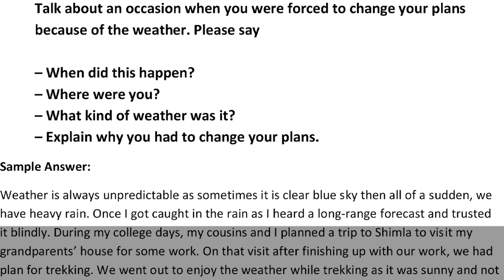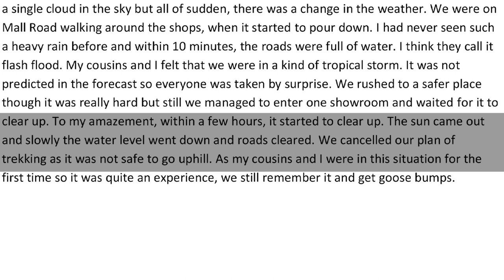Talk about an occasion when you were forced to change your plans because of the weather | IELTS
Talk about an occasion when you were forced to change your plans because of the weather.
Please say

– When did this happen?
– Where were you?
– What kind of weather was it?
– Explain why you had to change your plans.

Our Key features are:
• Personalized Coaching
• Experienced